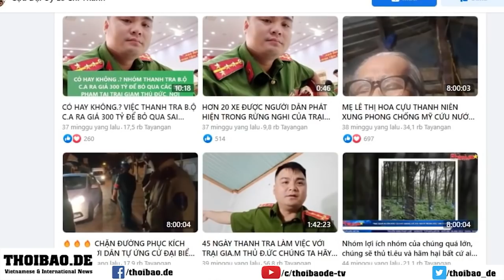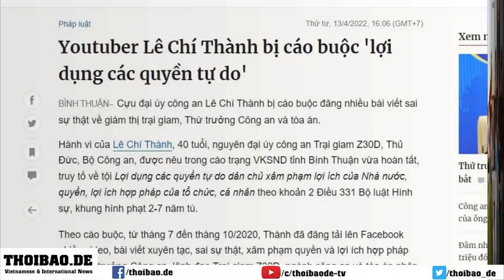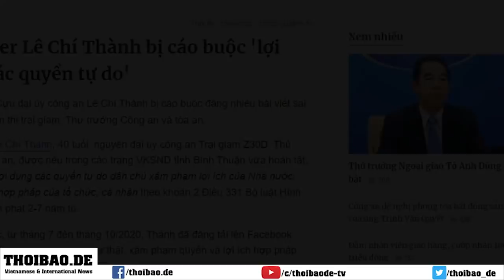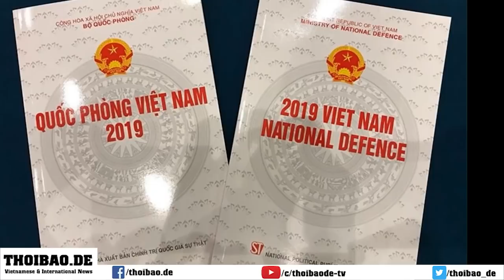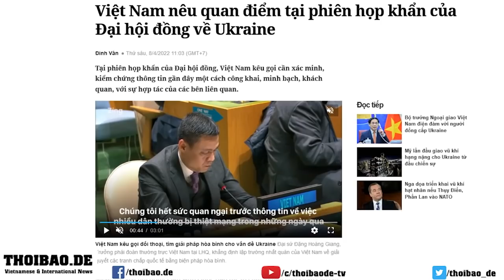Tố cáo tham nhũng - Cựu đại úy công an bị truy tố thêm tội ‘lợi dụng quyền tự do dân chủ’